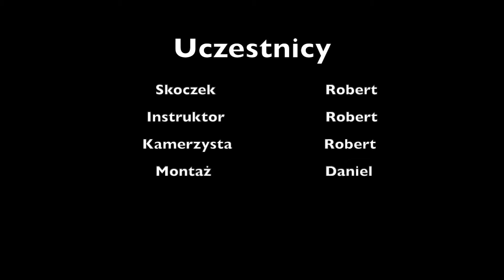Skok Spadochronowy Roberta 20.09 Ostrów Wielkopolski